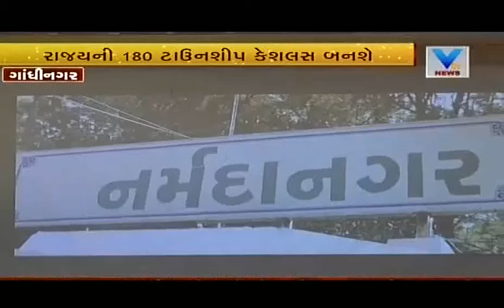CM Vijay Rupani: State 180 Township will be made cashless | Vtv Gujarati